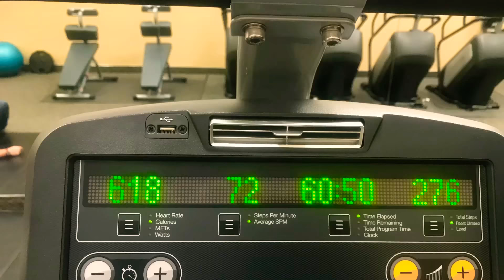Full Arm Workout-Katt Rodriguez